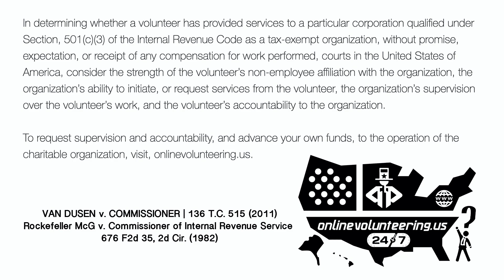Memo to Bloggers like Jayne Cravens RE: Online Volunteering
In determining whether a volunteer has provided services to a particular corporation qualified under Section, 501(c)(3) of the Internal Revenue Code as a tax-exempt organization, without promise, expectation, or receipt of any compensation for work performed, courts in the United States of America, consider the strength of the volunteer’s non-employee affiliation with the organization, the organization’s ability to initiate, or request services from the volunteer, the organization’s supervision over the volunteer’s work, and the volunteer’s accountability to the organization.

To request supervision and accountability, and advance your own funds, to the operation of the charitable organization,

VAN DUSEN v. COMMISSIONER | 136 T.C. 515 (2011)
Rockefeller McG v. Commissioner of Internal Revenue Service
676 F2d 35, 2d Cir. (1982)

onlinevolunteering.us is a project of WHOMENTORSDOTCOM INC., a Delaware Charitable Nonstock Exempt Corporation recognized by the IRS as a 501(c)(3) tax-exempt 509(a)(2) publicly supported nonprofit research organization.